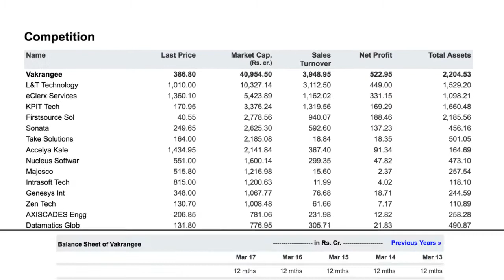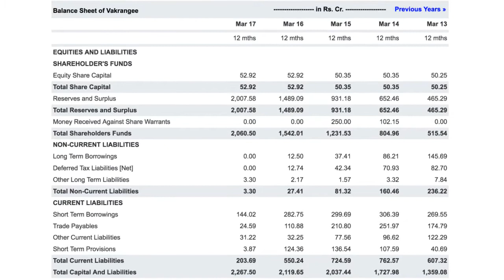Fundamentals of vakrangee. vakrangee share price reversal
SEBI HAS GIVEN A CLEAN CHIT TO VAKRANGEE. Sebi has asked for verification of books of account lets see if it turns out to be positive for vakrangee or not . if positive vakrangee will again reach its previous levels.
Putting up the fundamentals of vakrangee limited
its a clear buy call issued bonus in the ratio of 1:1 stocks price came down to half right time to enter at this price.

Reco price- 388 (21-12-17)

Zero debt company , strong promoters  , strong order book.
Buy on dips start accumulating from now and hold it for long to benefits. It has the potential of becoming a four digit stock.
Strongly recommended stock.

How Vakrangee turned from a penny stock into a Rs 37,000 crore firm.

vakrangee vakrangee vakrangee
Punjab national bank share price sbi bank share price bank recapitalisation second instalment
Bank nifty futures options nifty sumit bagadia choice anandrathi zerodha iifl best check time to buy
Electric vehicle battery stocks